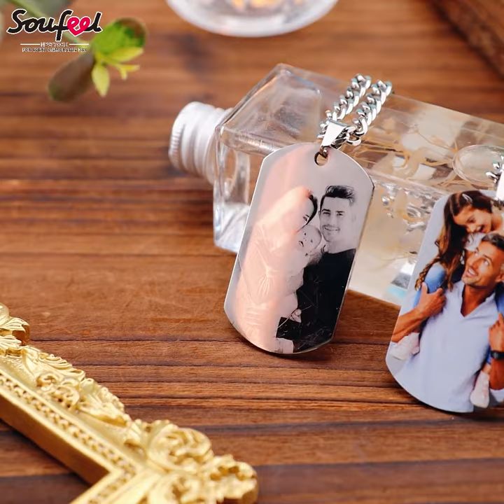Soufeel | Custom Photo Necklace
💕Personalized Photo Necklace --There is something about it that will touch your heart
🎁Feel the Love, SOUFEEL